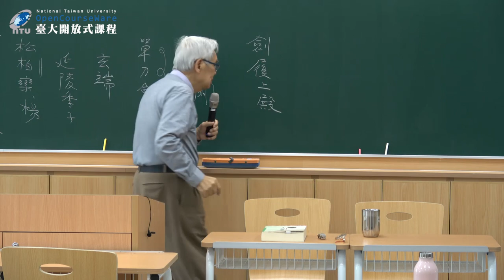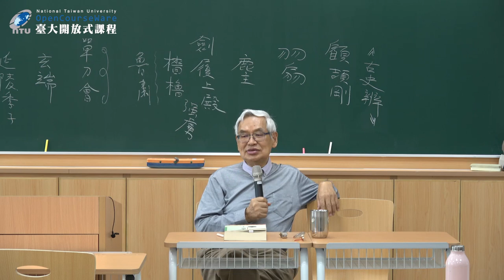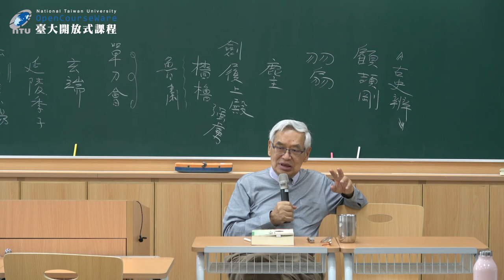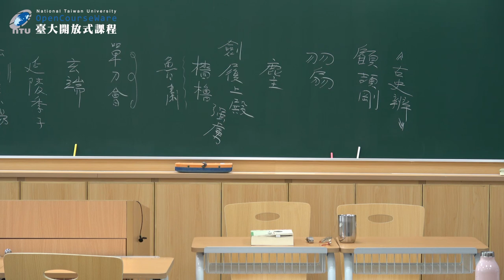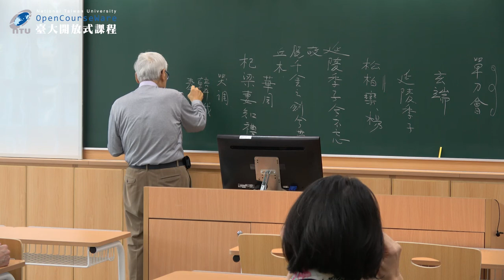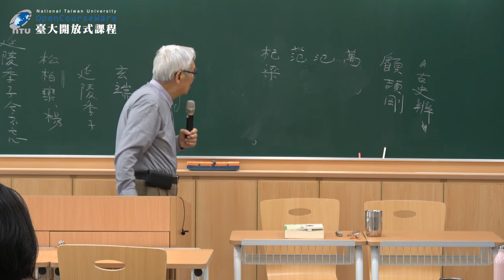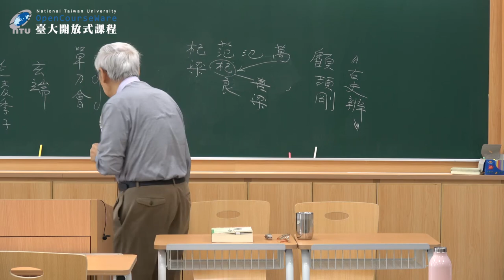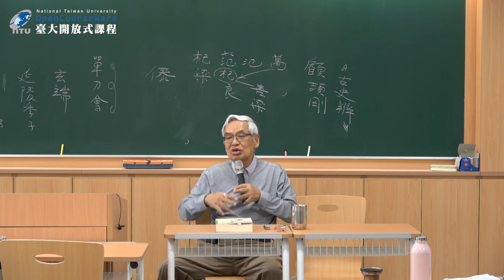俗文學與民間藝術 18. 影子人物與民族故事